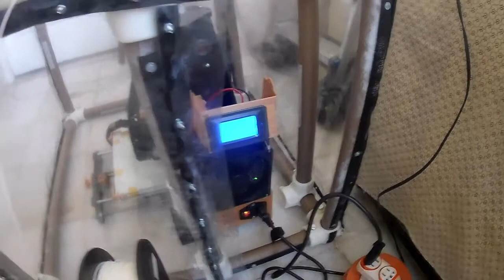3d printer case - Envólucro para melhorar a impressão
Este projeto trata-se de um envólucro para manter o calor e melhorar a impressão de peças grande usando principalmente ABS.